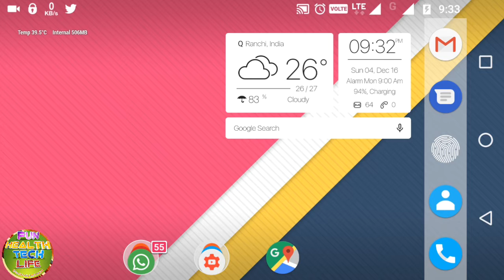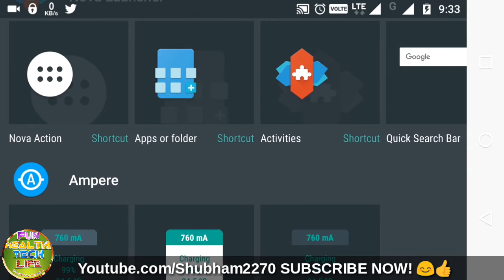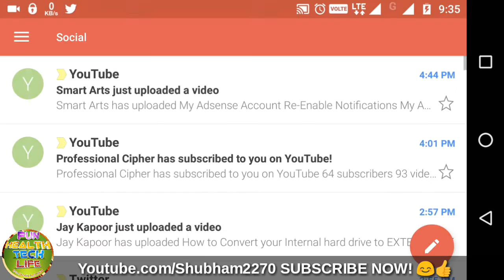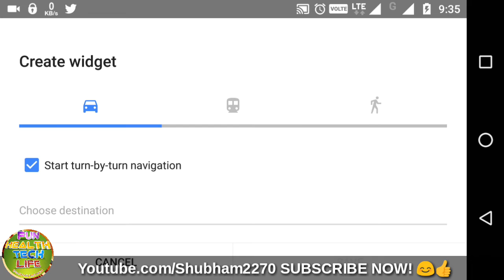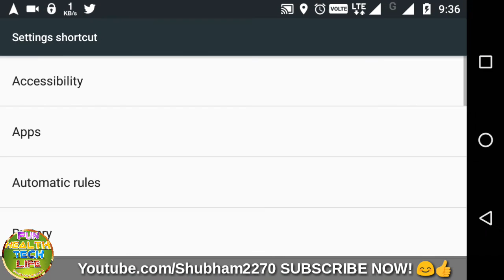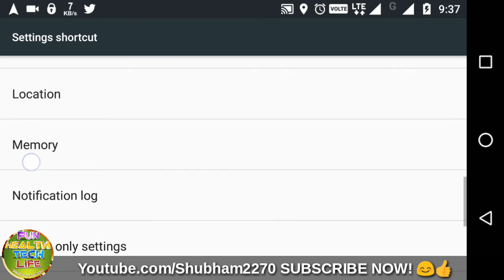How to use Hidden Shortcut feature of Android ✅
Do you frequently call or use other features on your Android? Then you might be wasting lot of time because you might don't know there is hidden feature shortcuts for almost all useful functions which you can operate directly from hime screen! Watch this video & discover all the shortcuts!

TODAY'S DEAL EXCITING OFFERS! 📱⭐